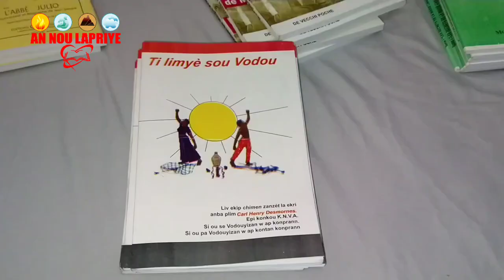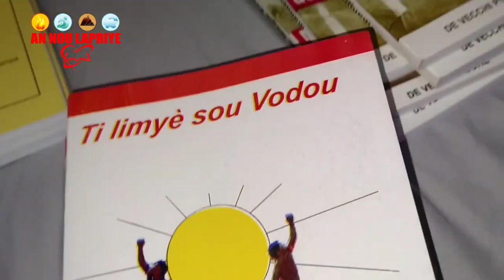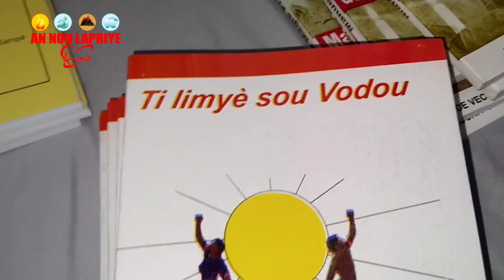FÈ SAA AK YON PLUM - YON PAPYE BLAN - YON ANVLÒP - FÈL KITE FREKAN - FÈL PEYEW TOUT SAL KONN FÈW